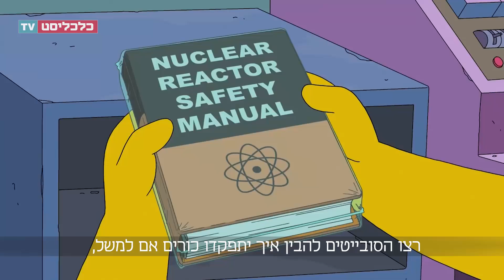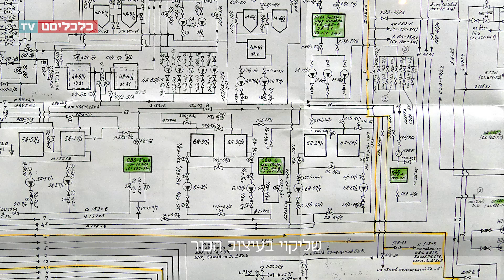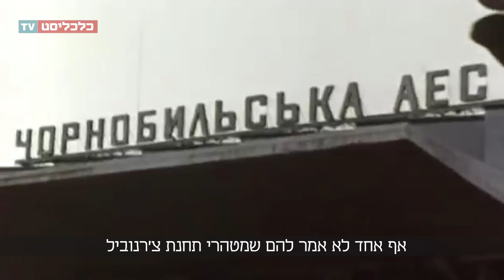הקברניט: הטייסים של צ'רנוביל: האם קרינה יכולה להפיל מסוק?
התאונה הגרעינית האיומה מ-1986 עלתה לרבים בחייהם - ביניהם טייסים גיבורים של הליקופטרים עצומים, שבזכותם נאטם הכור שהתפוצץ. אך האם הרדיואקטיביות עצמה הפילה כלי טיס, ואיך מתמודדים חילות אוויר עם קרינה שמנטרלת מכונות?